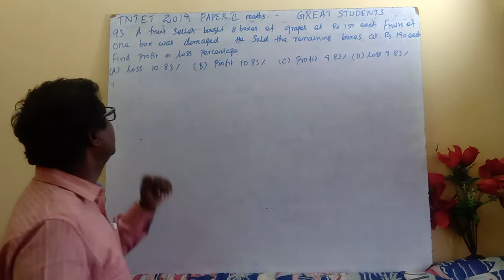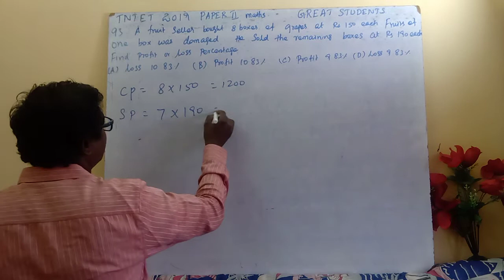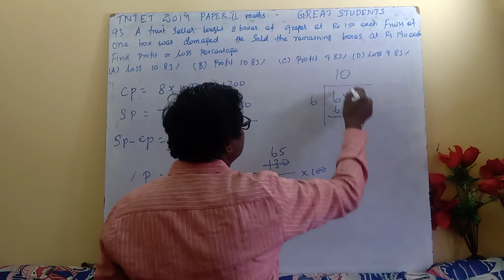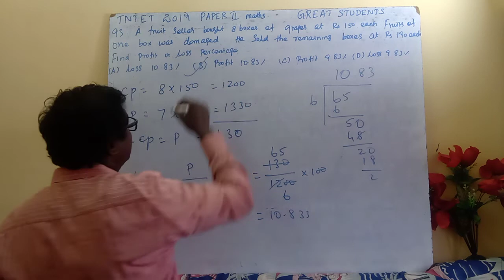3 q 93 | tntet | 2019 | paper 2 | previous | questions | answer key | great students | TRB.mp4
TNTET | maths | reasoning |  2019 |  Teachers Eligibility  Test| TRB | paper 1 | paper 2 | maths reasoning solutions | TRB maths | TET 2020 |  previous year questions with solutions |